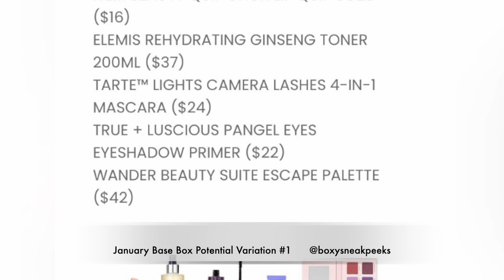BOXYCHARM JANUARY & FEBRUARY 2023 SPOILERS | BASE, PREMIUM BOX CHOICE, VARIATIONS & SNEAK PEEKS!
Happy Holidays Beautiful Charmers!🥳🎄😍
Here are some of the SPOILERS that will/might be featured in Boxycharm JANUARY & FEBRUARY 2023 boxes. Please note that the potential spoilers are NOT CONFIRMED officially!
What are you hoping to receive in your January boxes and what will you be choosing for your February box(es) on January 9th??